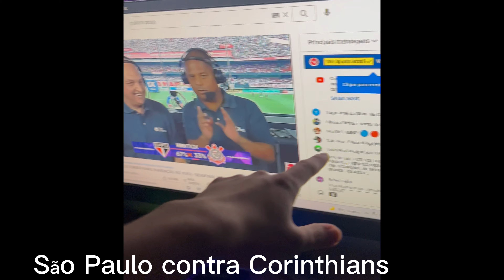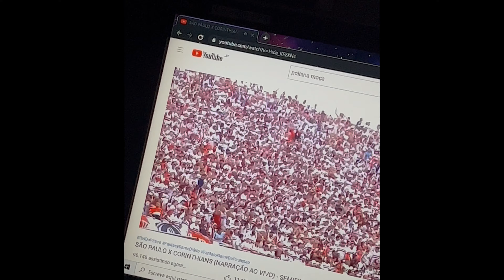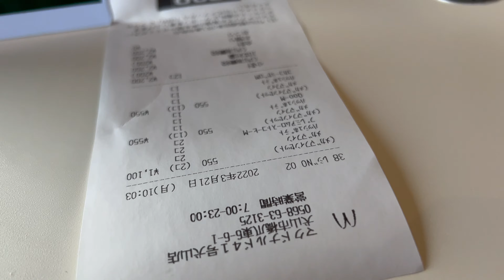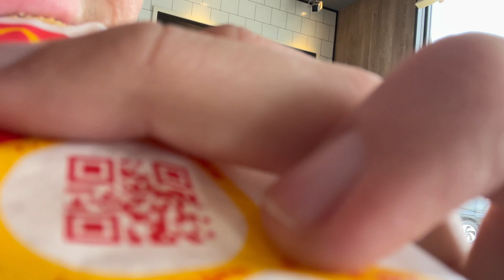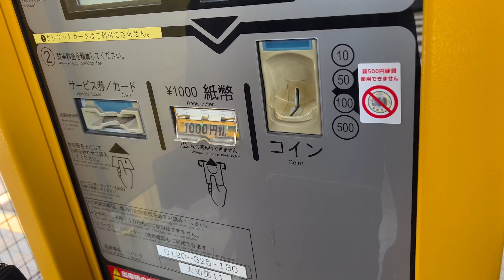Kamimaezu Nagoya Sakae várias loja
Lojas muitos loka

-rafael_fujita_silva